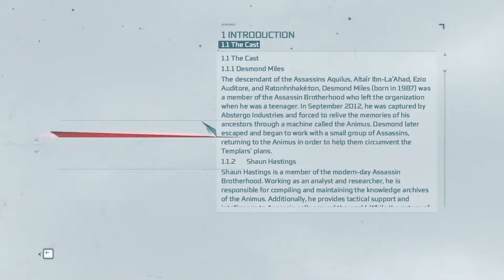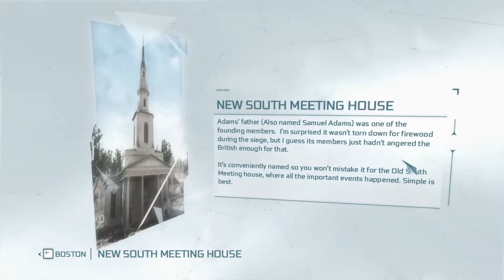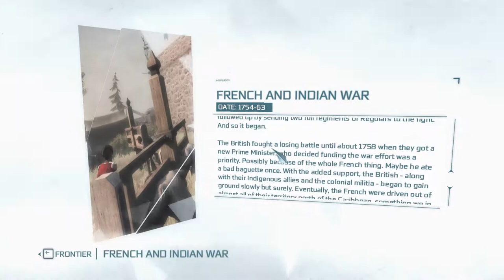Assassin's Creed III Boston Sequence 02Full Walkthrough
Advance Happy New Year🎉🎊